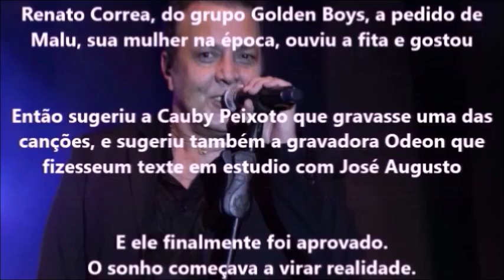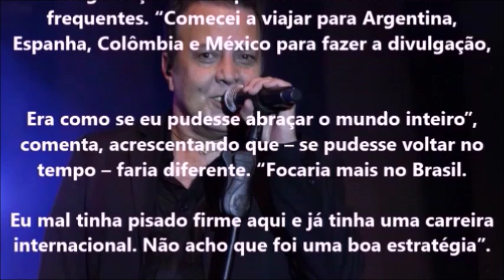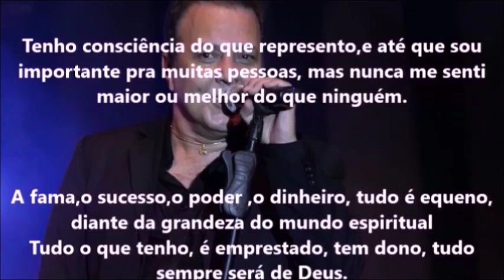Tv José Augusto A HISTÓRIA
vídeos ,shows dvd" s, programas de TV   entrevistas do artista